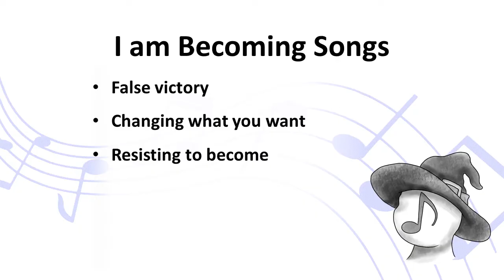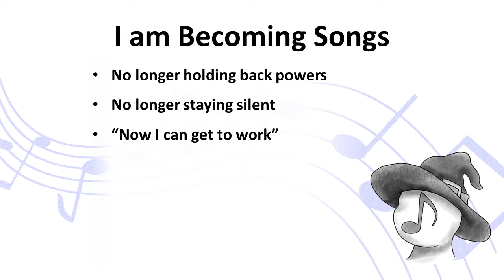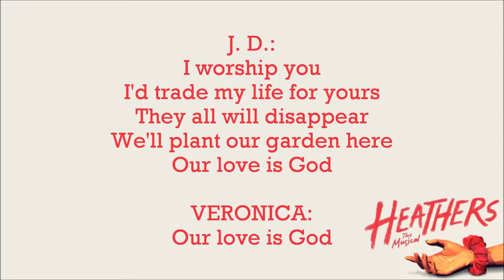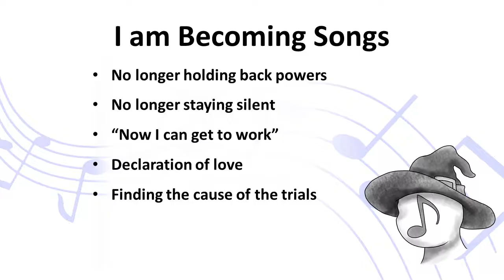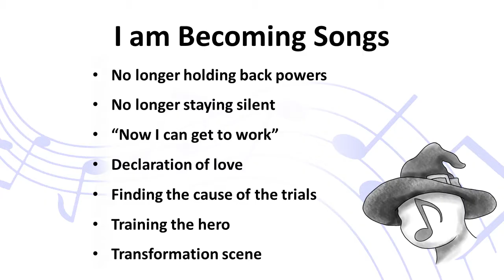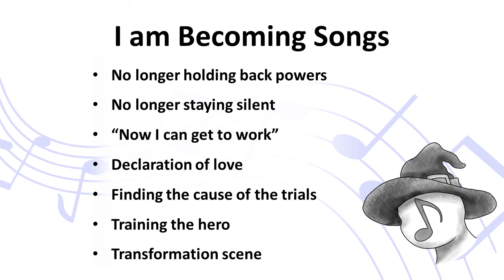Act 1 Finale: I Am Becoming Songs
The act 1 finale is nearly always the ‘I am becoming’ song; it is the midpoint of the character arc.  It shows the actions they are performing in the here and now to get what they want.  The hero stops just existing in the new world but instead becomes a part of it.

0:00 Categorizing Types of Becoming Song
0:12 False Victory
0:51 Changing What You Want
1:32 Resisting to Become
2:14 Building Resolve
2:59 Setting off on an Adventure
3:40 Everything is Coming up Yes
4:17 No Longer Holding Back Powers
5:03 No Longer Staying Silent
5:41 "Now I Can Get to Work"
6:19 Declaration of love
7:02 Finding the Cause of the Trials
7:26 Meeting the Monster
7:46 Training the Hero
8:19 Transformation Scene
9:03 What is your favourite Act 1 finale/I am becoming song?

False Victory:
Lion King - Hakuna matata
Hercules - Zero to hero

Changing What You Want:
Company - Marry me a little
Sweeney Todd - Epiphany

Resisting to Become:
Hunchback of Notre Dame - Hellfire
Hercules - I won't say I'm love

Building Resolve:
Be More chill - Geek, loser or whatever
Finding Neverland - Stronger

Setting off on an Adventure:
The Lightning Thief - Killer Quest
Moana - How far I'll go (reprise)

Everything is Coming up Yes:
Tangled - Rapunzel knows best
Chicago - Roxie

No Longer Holding Back Powers:
Wicked - Defying gravity
Frozen - Let it go

No Longer Staying Silent:
Heathers - I will never shut up again
Aladdin (2019) - Speechless

"Now I Can Get to Work:
Hamilton - Non-stop
Frozen - Hans of the Southern Isles (reprise 1)

Declaration of Love:
Heathers - Our love is God
Frozen - Love is an open door

Finding the Cause of the Trials:
Scrubs S6E6: My Musical - When the truth comes out

Meeting the Monster:
Buffy the Vampire Slayer S6E7: Once More With Feeling - What you feel

Training the Hero:
Anastasia (1997) - If I can learn to do it
Mulan - I'll make a man out of you

Transformation Scene:
Cinderella - Bibbidi bobbidi boo
The Little Mermaid - Poor unfortunate souls